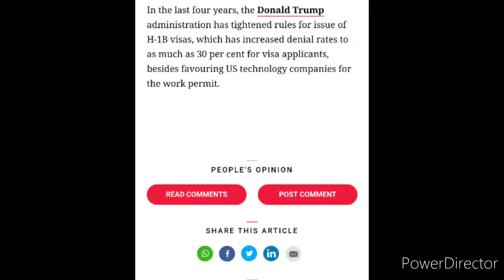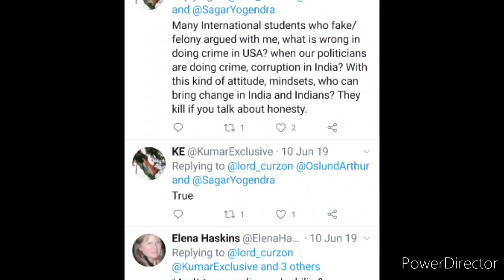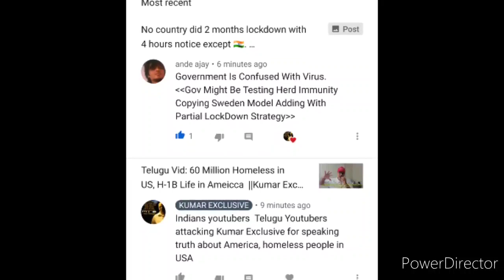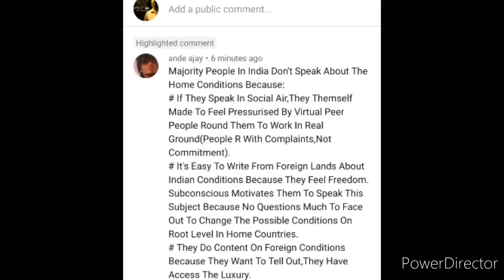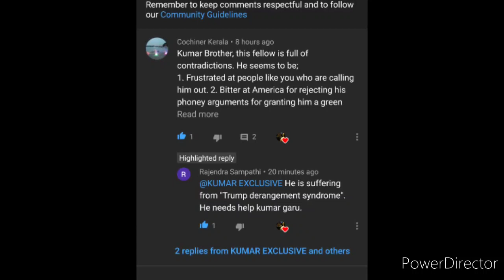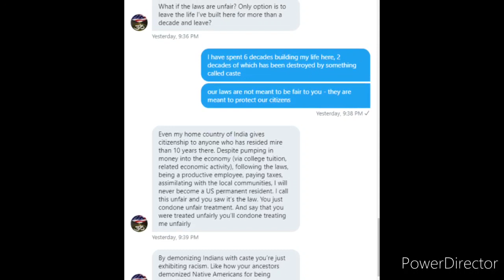H-1B Daily news update May 26, 2020 || Kumar Exclusive